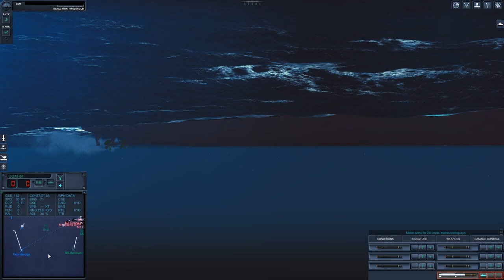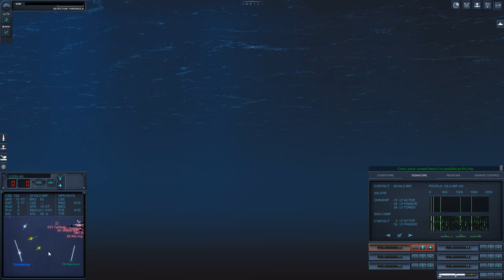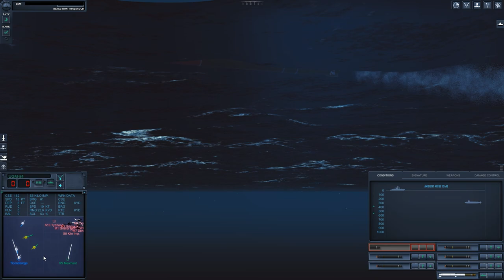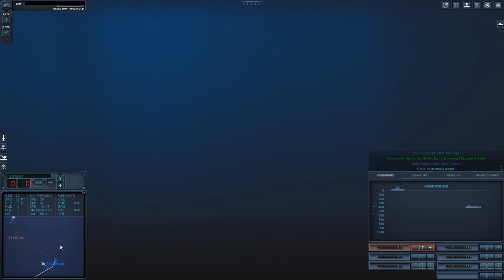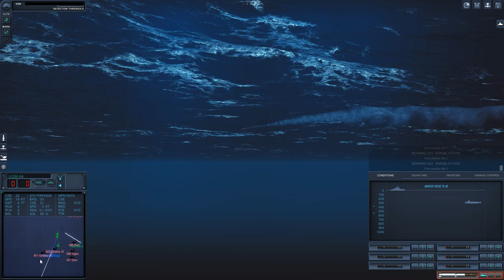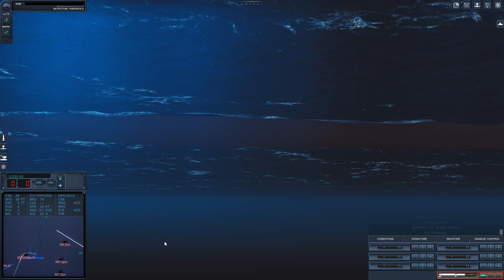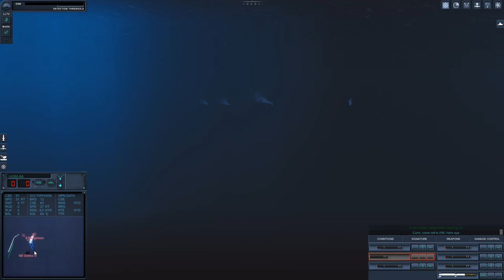Ticonderoga VS Typhoon SSBN and friends - Epic Mod for Cold Waters